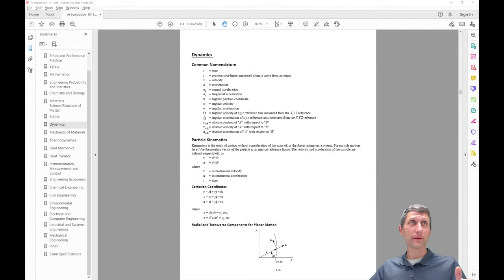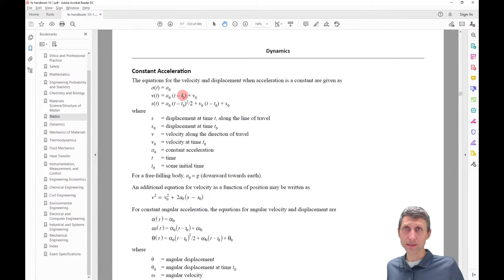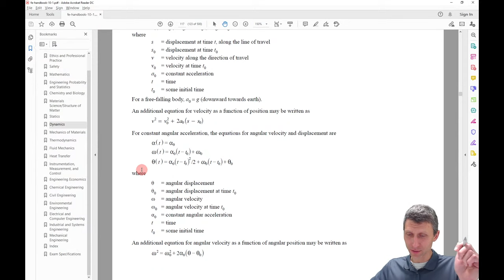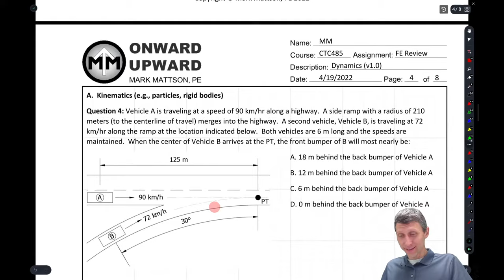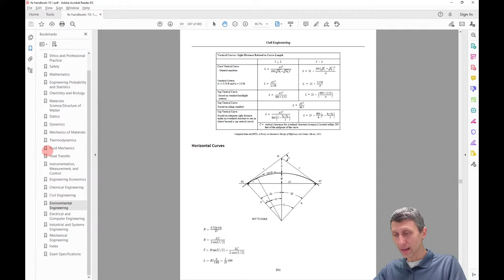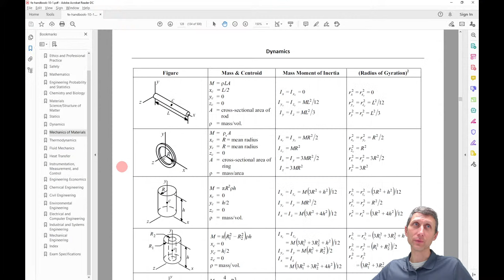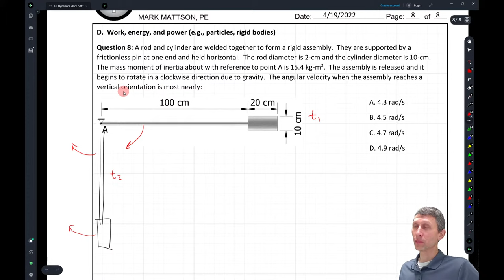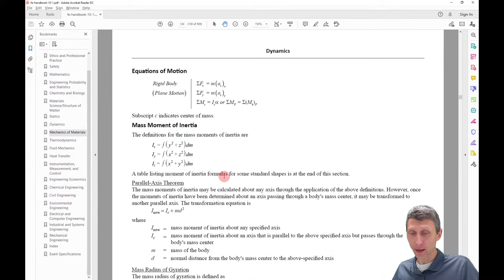FE Dynamics Review Session 2022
FE Exam Review Session: Dynamics
Problem sheets are posted below.  Take a look at the problems and see if you can solve them ahead of time.  See the video for solutions.

This is a question based review with questions that will cover topics that address each topic in the NCEES FE Civil exam specification.
These topics include:
A. Kinematics (e.g., particles, rigid bodies)
B. Mass moments of inertia
C. Force acceleration (e.g., particles, rigid bodies)
D. Work, energy, and power (e.g., particles, rigid bodies)